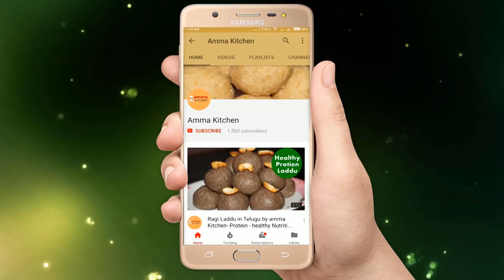Idly karam podi - idli karam podi recipe by Amma Kitchen- Latest Indian Recipes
Idli karam podi - idli karam podi recipe by Amma Kitchen- Latest Indian Recipes